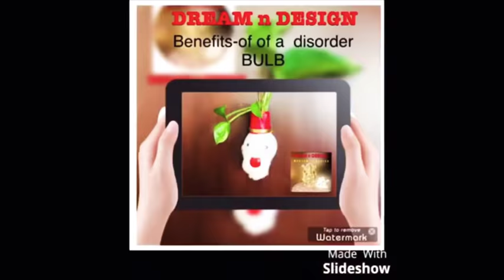MERRY CHRISTMAS-🎅SANTA PLANTER 👩🏻‍🌾Mausumi Designer -INIFD BANGALORE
Santa Claus, also known as Saint Nicholas, Kris Kringle, Father Christmas, or simply Santa, is a legendary figure originating in Western Christian culture who is said to bring gifts to the homes of well-behaved ("good" or "nice") children on 🎄 Christmas Old saying ~But now a days people are celebrating the religious occasion all over the world, not for the Jesus birthday but the main reason for SANTA IS SHARING 🎁 GIFTS & all - howbeit all over the world is rocking with SANTA VIBES at the winter ❄️ we are also honoring THE CHRISTMAS at somethings decorative way at our house 🏡 to transform your apartments / room as the feeling of home -Decorate your house as much as possible - here I’m gonna share some tips of HAPPY LIVING- A house is made of walls and beams - a home is made of hopes & dreams - so dream for it & design for it- BONNE CHANCE